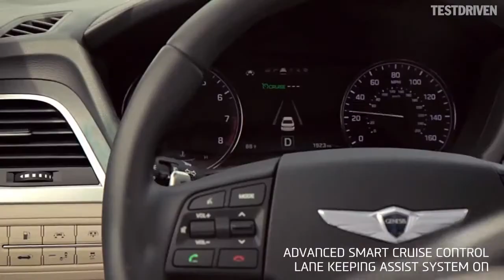2015 NEW HYUNDAI EMPTY CAR CONVOY DEMO OF NEW SAFETY FEATURES CALL CENTRAL NOVA